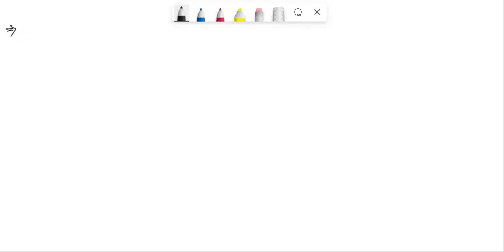A researcher had 15 pure bred wild mice which were brown and all were females. They were all mated …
A researcher had 15 pure bred wild mice which were brown and all were females. They were all mated with a male called Bob. All the offspring were brown. These were then crossed among themselves with the following results: 293 brown and 115 white. (i). Determine the colour of Bob. (ii). Determine which colour is dominant. (iii). Work out the ratio of brown to white in the ‘grandchildren.’ (iv). If the researcher crosses two of the white x27;grandchildren x27;, determine the colour of their offspring. Use the Punnett square to work out your answers